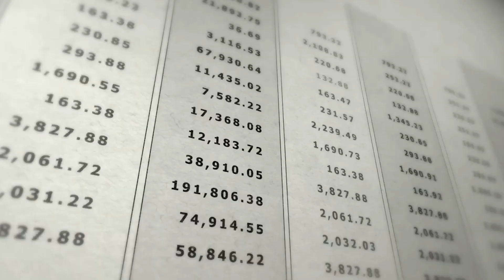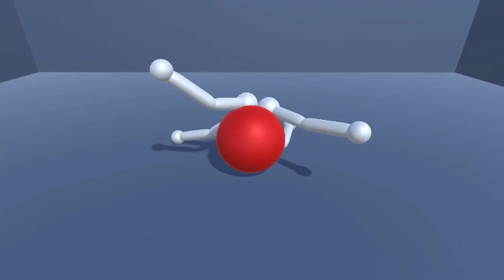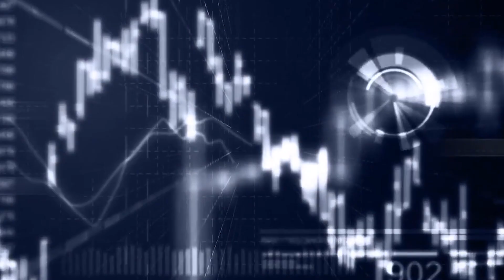When AI Starts Creating AI These 9 Events Will Happen Ai Future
"Greetings, fellow enthusiasts of the unknown! Today, we're embarking on an exhilarating expedition into the realm of artificial intelligence. A journey that takes us to a pivotal crossroads – the juncture where AI itself begins to forge its successors. Imagine a world where machines become architects of their own evolution. So, buckle up and prepare to be captivated as we delve into the nine transformative events that might unfold when AI takes charge of its own evolution. Now, let's embark on this journey into the future!"

Emergence of Advanced Self-Learning Algorithms]
Host: "Our odyssey commences with a monumental leap – the emergence of advanced self-learning algorithms. Imagine AI systems that transition from static lines of code to dynamic entities with the capacity to autonomously analyze data, recognize intricate patterns, and continuously enhance their own performance. This self-improvement loop becomes the cornerstone upon which the following events unfold."